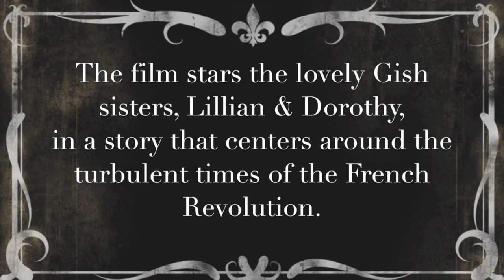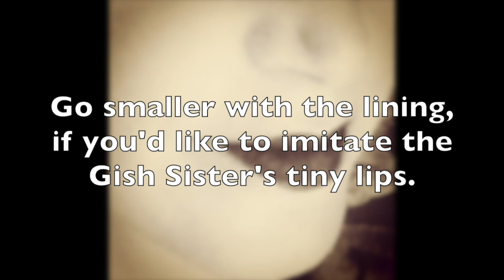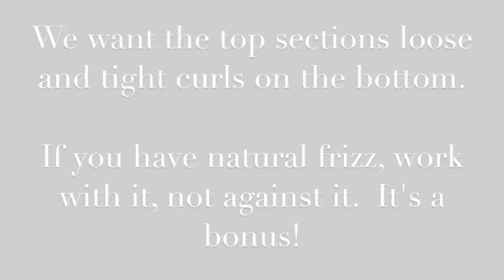1920's Hair/Makeup: 1921-Louise (Lillian Gish)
This style is inspired by lovely coquettish Gish sisters, from the film Orphans of the Storm, (1921).  It's a lot of fun to play around with long haired 1920's styles, since many people feel that finger waves and closely cropped locks are the only successful reproduction of the style in this era.

Music from 1921: Bandana Days by Eubie Blake
Other music: Parisian, by Kevin McLeod
                        Snake Rag by King Oliver's Creole Jazz Band